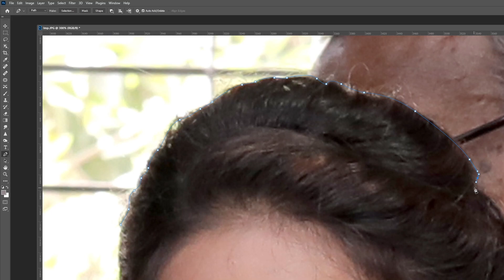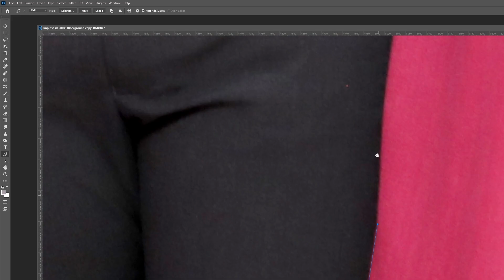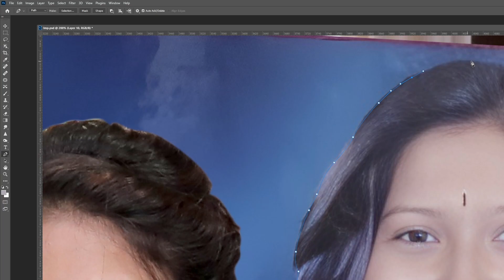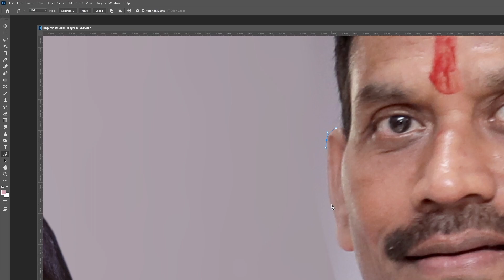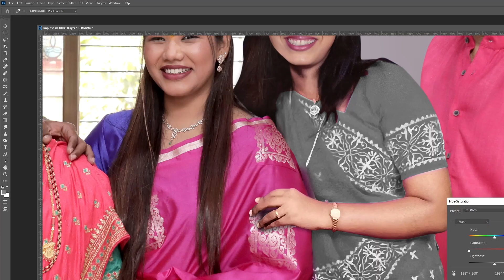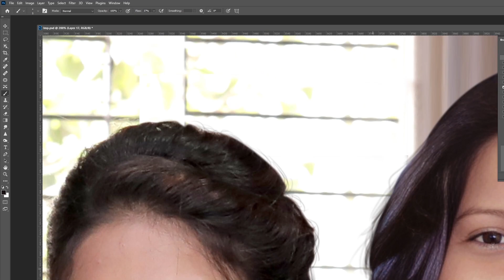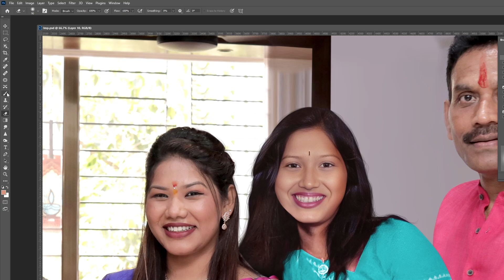how to create family photo in photoshop 2023 tutorial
editing  process using photoshop 2023

how to add person in photo
family photo editing photoshop
how to add a person in a photo
adding family member to photo
photo adding in another photo
family photo editing
how to add pic in family photo
adding father photo in photoshop
bring back family members how to edit